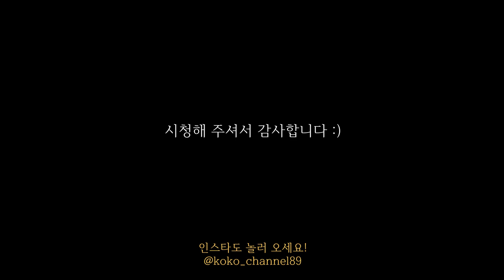どこまで聞き取れる？｜韓国語聴き流し｜リスニングで1番大切なこと｜KOKOcast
※CC字幕をオンにして、日本語字幕を確認することができます。

はじめからはオンにせずに、答え合わせにご活用ください。:)

00:00 はじめに
00:17 韓国語勉強に役立つ「ポッドキャスト」
01:00 「ココキャスト」について
01:54 リスニングで一番大切なこと
04:28 聞き取り練習の流れ
05:09 リスニングスタート
07:07 ヒント提示について
09:04 おわりに

注1）動画の内容は、私自身が韓国生活を通して得た個人的な意見です。参考程度にご視聴いただけると幸いです。

注2）日本語訳の一部は、韓国語に準じず意訳表記されています。韓国語を勉強中の方はご参照ください。

＊動画に関するご意見・ご質問はお気軽にコメントください。

주의 사항 ) 한국어와 일본어 둘 다 사랑하는 맘으로 각 나라 언어의 맛을 살리고 싶어서 완전 똑같은 표현으로 번역하지 않은 점 양해 부탁드려요.